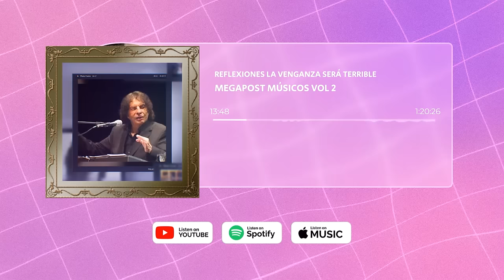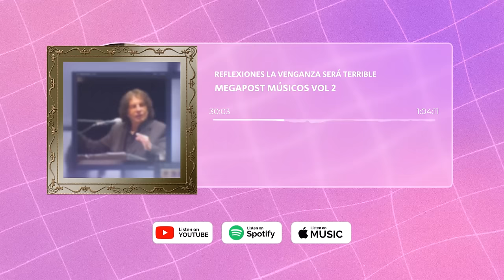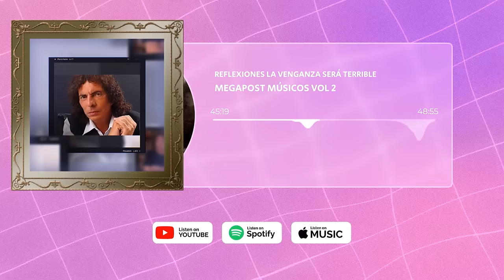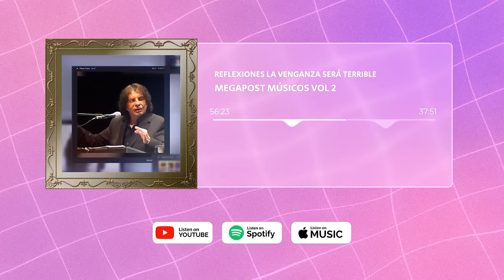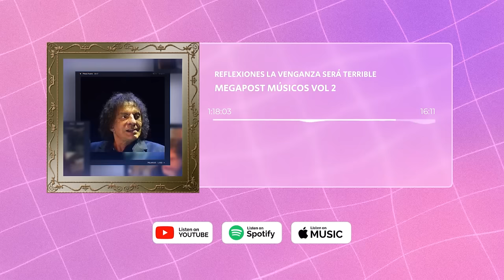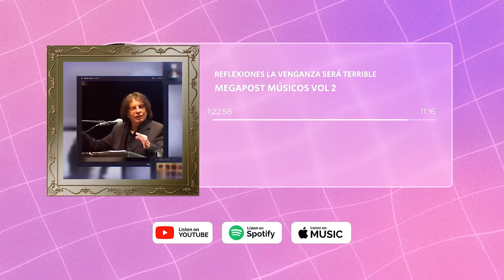¡TREMENDO! MEGACOMPILADO REFLEXIONES DE ALEJANDRO DOLINA: MÚSICOS CÉLEBRES Y SUS HISTORIAS VOL 2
Recopilación y reparación con IA de muchas reflexiones sobre músicos, algunas de la década del 90 (cassetter increíblemente dañados). Son 3 volúmenes

¡Bienvenidos a mi canal de YouTube: Bernardo Borkenztain!